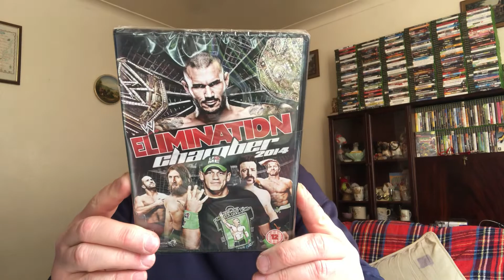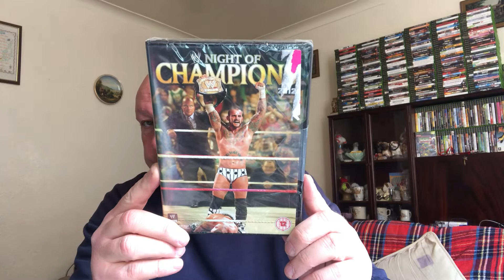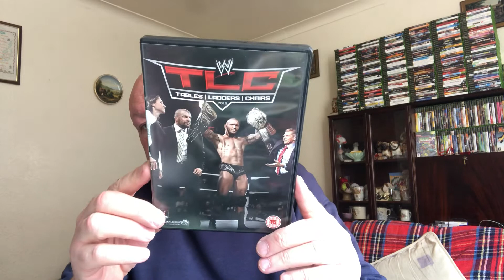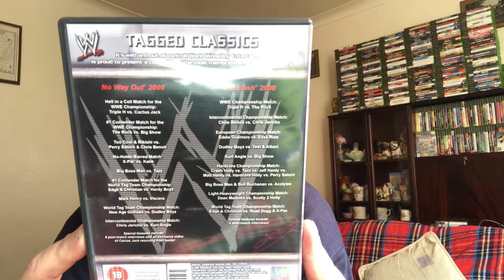MY WWE WRESTLING DVD COLLECTION PART 7 2022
5 more wrestling DVDs from my collection part 7